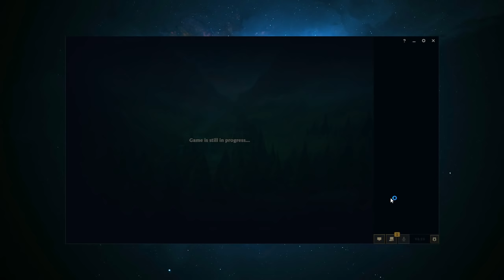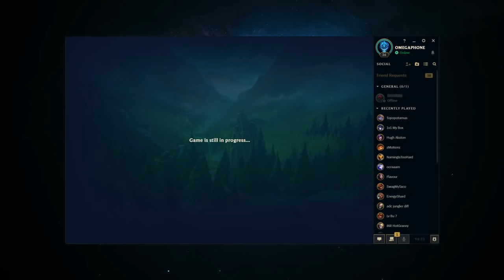[ Adrian Riven ] Riven vs Jax [ The Perfect end ] Top - Hex flash cancels day for me